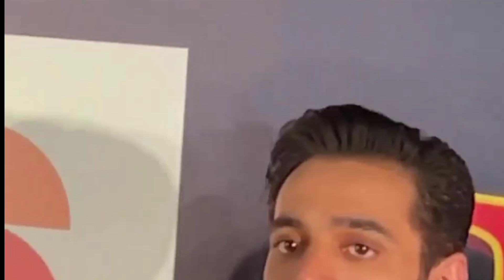Wahaj Ali Movie Teri Meri kahaniyaan trailer launch|Rimsha khan Mehvish hayyat shehyar Munawar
hiba bukhari sister arez ahamd walima video
arez ahmad walima video
Hiba bukhari sister Arez ahmad
Arez ahmad
Hiba bukhari Arez ahmad
Hibabukharivideo hibabukhari hiba bukhari darakhsai khajista
khajista darakhsai at sawat
khajista darakhsai at Sawat hiba bukhari at sawat
hiba bukhari
Pakistani actress celebrating chand raat 2023#eidmubarak
Aiman Minal khan shared her sister in law (bhabi) eidi
Hiba bukhari and Arez bold pictures and videos gets viral
misbehave with director
Bakhtawar Bhutto celebrating her sons grand birthday
making iftari for her family#maryamnawaz

Dua ch is the YouTube channel that provides the latest and breaking news without hurting sentiments of any religion, community cast or any individual person at one click. Giving everyone the news from entertainment, sports, politics, since and technology, business and world news.